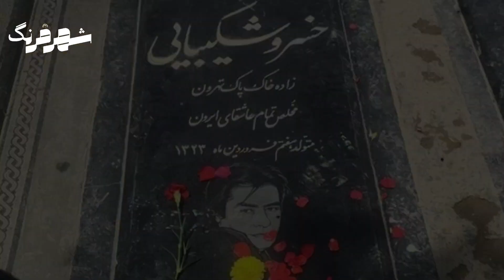خسرو شکیبایی ؛ بازیگری که دوربین هم به او تعظیم کرد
خسرو شکیبایی یک هنرمند واقعی بود کسی که به خاطر مهربانیش با مردم و هنرمندان به عمو خسرو مشهور بود. بازیگری که به یاد موندنی ترین شخصیت سینمای ایران رو خلق کرد صدای یگانه ای داشت و جمله هارو طوری ادا می کرد که فکر می کردیم مگه میشه کسی بتونه اینطور تمام حس یک جمله رو بیان کنه ؟ بازیگری بی بدیل که مخاطبش رو درگیر می کرد و در قالب هر نقشی که ظاهر میشد از دریچه تکنیک و احساس به اون نگاه می کرد اون با بازی در سریال خانه سبز حجم زیادی از عاطفه و احساس رو در جامعه گسترش داد و باعث شد چگالی مهربونی در مردهای ایرانی بالا بره
حالا جای خالی اون تو آشفته بازار این روزهای سینما، درد میکند
امان از 28 تیری که نه ابر داشت و نه باران همه جا داغ بود داغ آسمان و زمین و داغی که تا همیشه بر دل ماند بایت فقدان هنرمندی که دوربین هم به اون تعظیم می کرد و مسحور نقش آفرینی ایش می شد